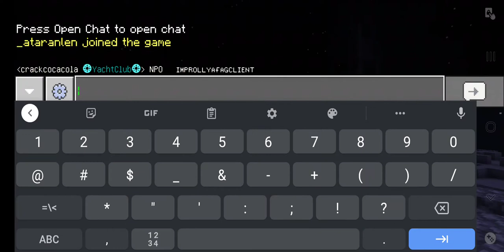How to play on the MineTexas Minecraft Server from your Phone (Bedrock Edition)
Have you ever wanted to play Minecraft with your friends, but they have a computer, and you have an iPhone or other mobile device? With MineTexas Bedrock Minecraft Servers, now you can! We support cross play from any Bedrock client on all of our servers. Come play Skyblock, Anarchy, Ultra Hardcore, Bedwars, and more. Invite your Java edition friends to connect via minetexas.com, and connect from your phone on pebble.minetexas.com

Is it possible to play bedrock edition on a java edition server? Absolutely. Through the magic of Java, we support every bedrock client including iPhones, iPads, Android devices, Consoles, and Windows 10 PCs.

Come play on our Bedrock Minecraft Server from your phone!
Supported Clients include iOS, Android, Playstation, XBOX, and Windows 10
Simple enter the server IP as pebble.minetexas.com, use the default port, and come play Minecraft with us!